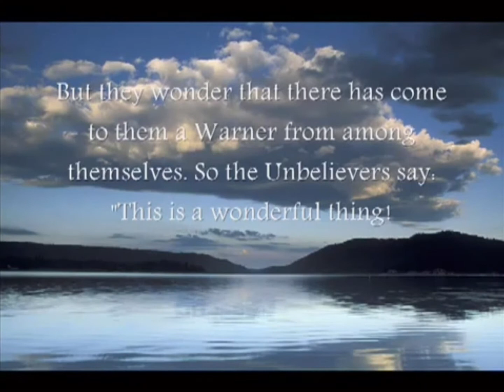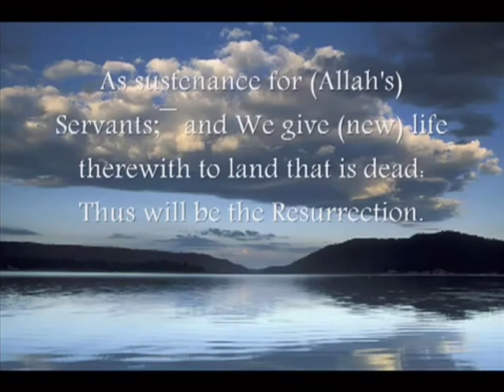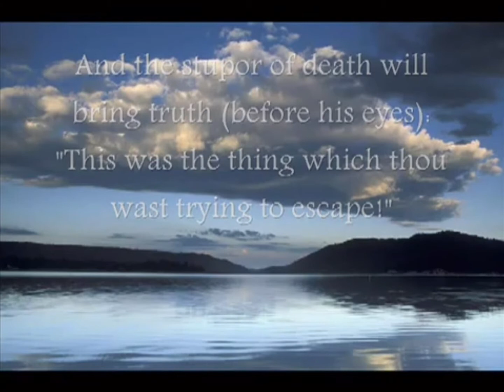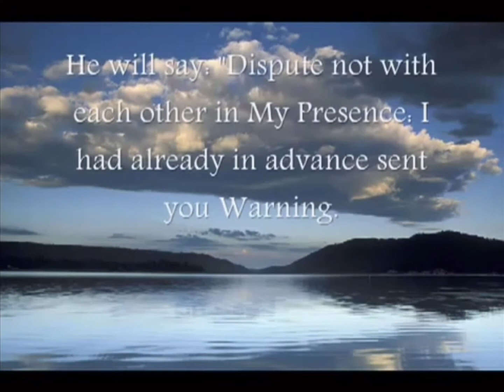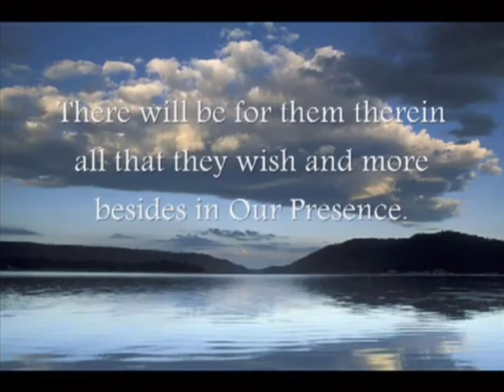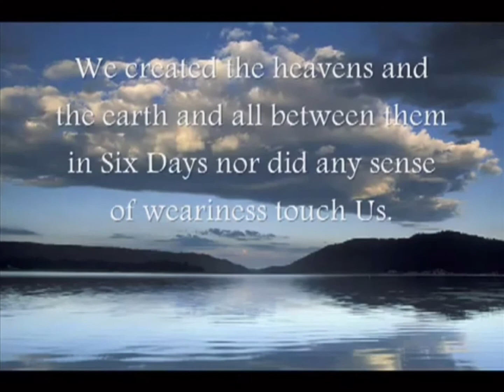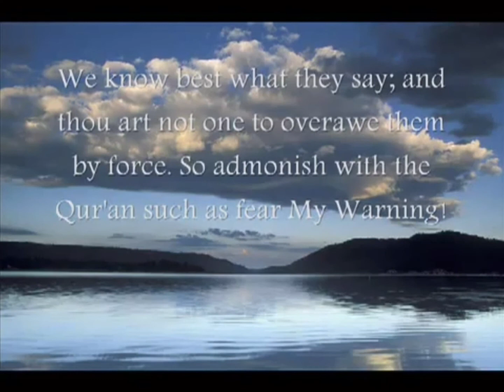Surah 50 Qaf (The Letter Qaf)